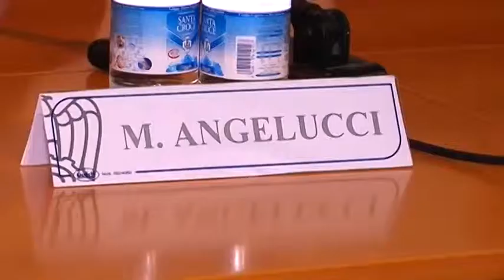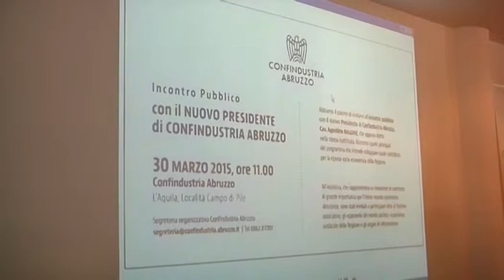Confindustria Abruzzo Ballone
La Confindustria Abruzzo ha scelto il suo nuovo Presidente. Si tratta del cav.Agostino Ballone, eletto all’unanimità e per acclamazione, nel corso della riunione della Giunta di Confindustria Abruzzo, che si è tenuta oggi a L’Aquila.